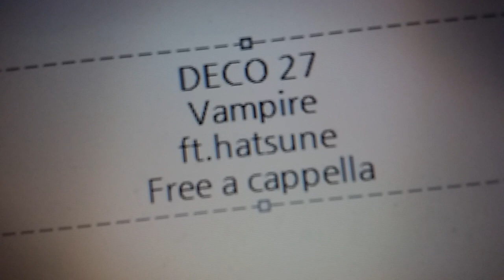DECO*27 - ヴァンパイア feat. 初音ミク Free a cappella フリーアカペラ